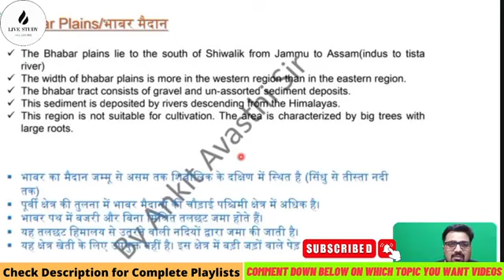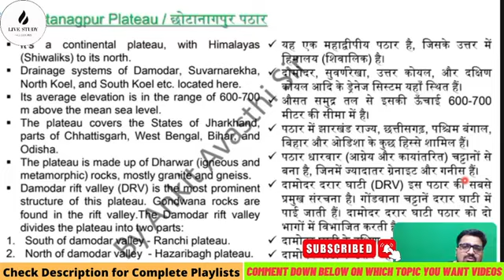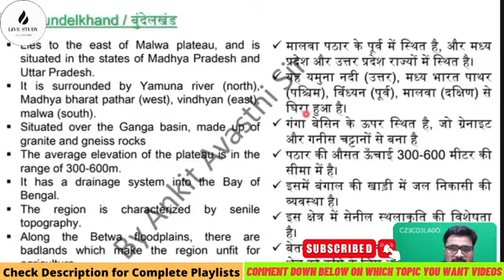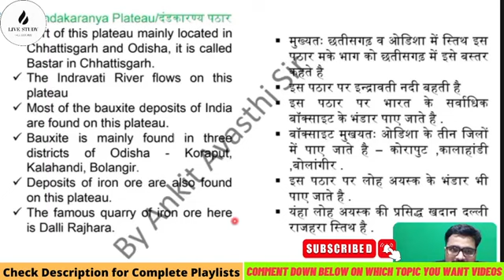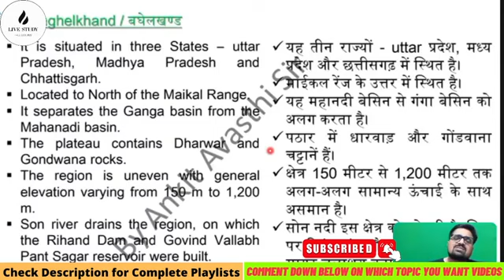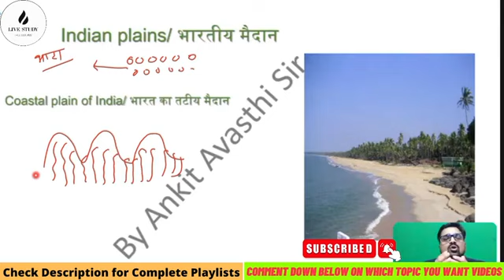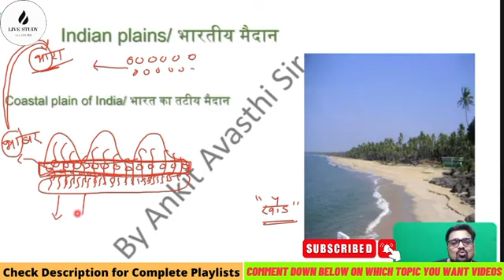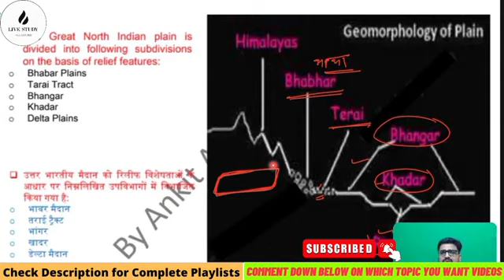Complete Geography by Ankit Avasthi Sir -The Most Comprehensive Playlist Ever! | Part-XVI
complete geography by Ankit Awasthi sir
complete World geography by Ankit Awasthi sir
complete Indian geography by Ankit Awasthi sir
current affairs by Ankit Awasthi sir
ankit Awasthi sir complete course
ankit Awasthi sir paid courses
ankit Awasthi sir paid classes
ankit sir
gd geography
gd hindi
chsl geography
chsl hindi
Ssc cgl
Ssc chsl
Ssc gd
ssc adda
ssc adda247
ssc cgl
ssc chsl
ssc chsl 2022
Cgl
Gd complete geography
Ssc cgl geography
ankit avasthi
ankit avasthi sir
indian geography